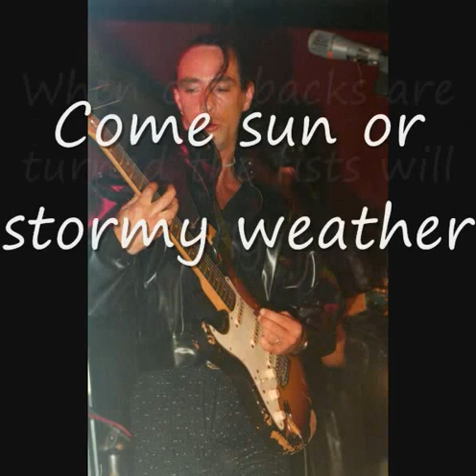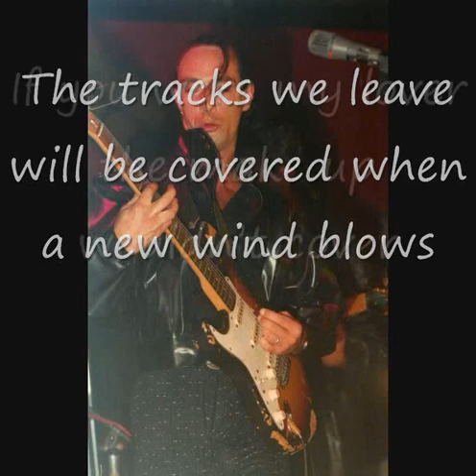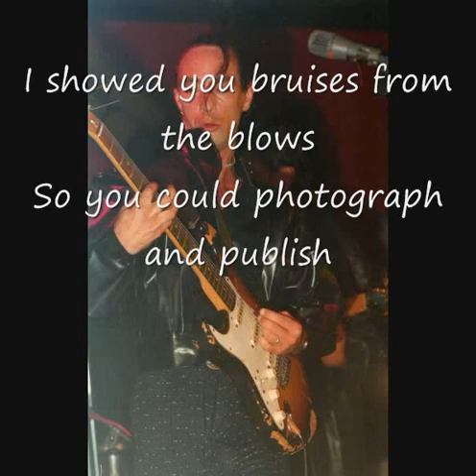phil jones we know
PHIL JONES (AFRAID OF MICE)